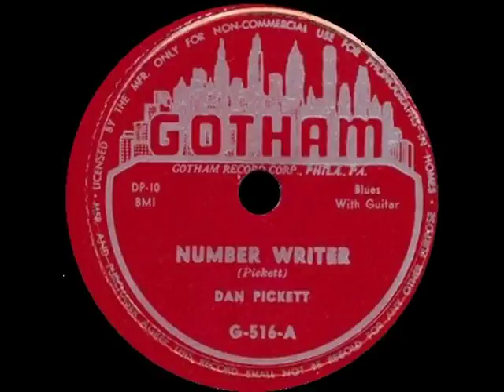Dan Pickett - Number Writer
Gotham Records 1949 B/W Lemon Man